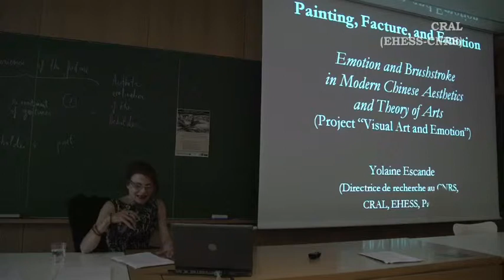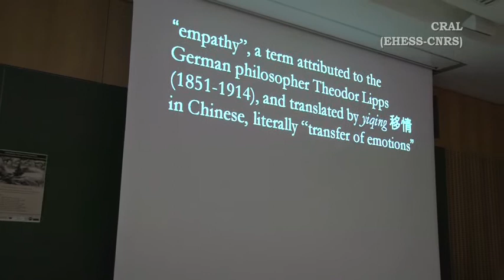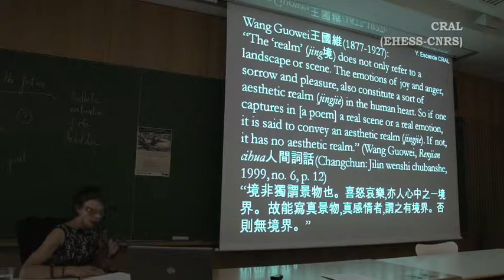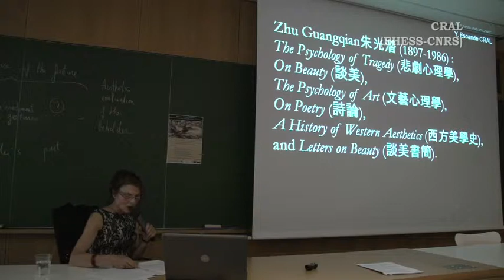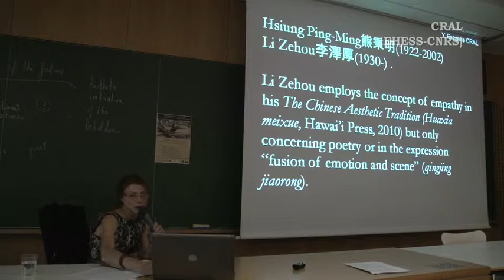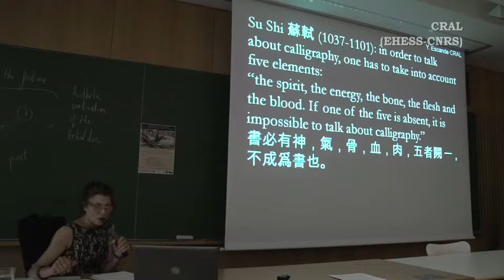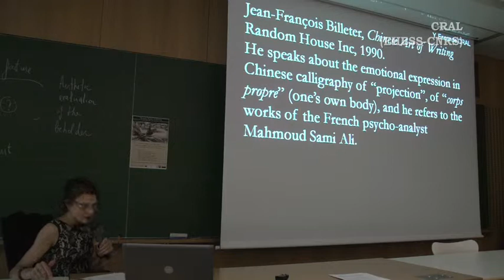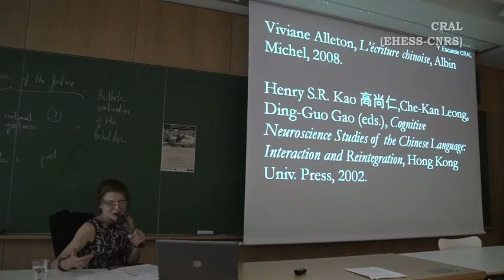Yolaine Escande "Emotion and Brushstroke in Modern Chinese Aesthetics and Theory of Arts"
"Painting, Facture and Emotion: History of art, Art theory, Philosophy, Neuroscience" May 20th 2014
One day International Workshop of the French National Research Agency (ANR) Project « Visual Art and Emotion » (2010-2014)

Yolaine Escande (Projet « Art Visuel et Émotion », Théorie des arts chinois, CRAL/CNRS)

'Painting, Facture and Emotion' is a multidisciplinary workshop organised by Jérôme Pelletier on may 20th 2014 at College de France in Paris. This workshop is part of the French National Research Agency projects conducted by Jérôme Pelletier

This one-day workshop brought together philosophers of art (Gregory Currie, David Davies, Dom Lopes) art historians (Yolaine Escande, Georges Roque) and neuroscientists (Alain Berthoz, Stéphanie Dubal and José Luis Ulloa Fulgeri).
The woskshop aim was to investigate, both at the conceptual level and at the empirical level, the relations between the perceptual experience of facture in a painting and the beholder's aesthetic experience.